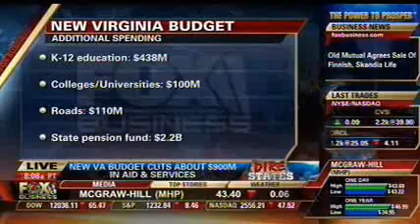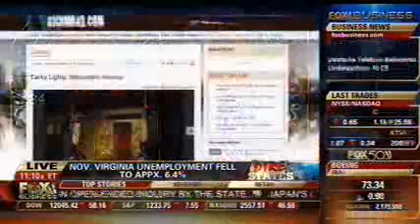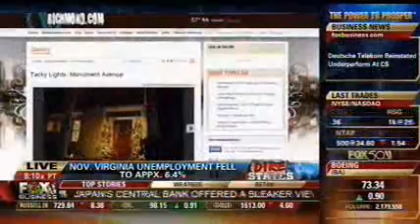RGA Chairman Bob McDonnell on FOX Business